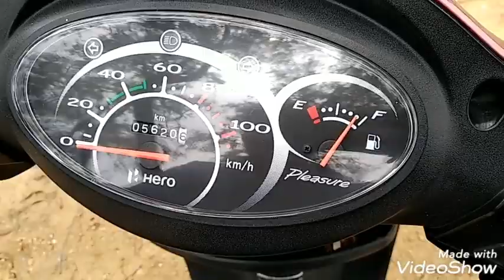SIDHABARI TRIP##☺️😎🤘🏍️ AMAZING EXPERIENCE#SUNNY DAY🌞🌞💓💓ASANSOL..W.B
Hello friends ☺️... myself Rahul Sengupta. on 26th June,inspite of very much heat in weather 🌞🌞🌞,me & my friend Subhadeep took a little trip to Sidhabari,...this is a beautiful village under salanpur block. Sidhabari location is amazing ... this is basically a picnic spot. distance is near about 22km from Bhagat Singh More,Asansol. in this video you'll see the full road trip, village e.t.c.
Such a huge experience on a sunny day😎😎🏍️🏍️🤘🤘🤘...nice place for weekend... relaxation ASANSOLIAN💓💓